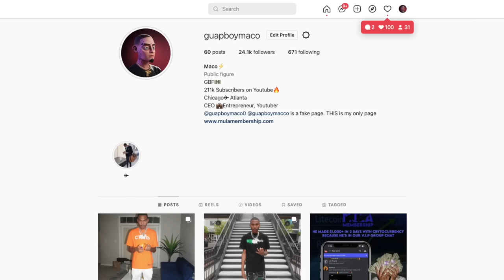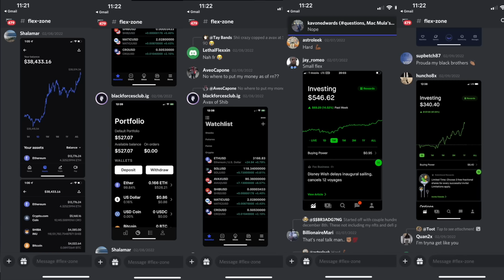THEY BROUGHT 30 GUNS TO SCHOOL AFTER THEY OPPS CAUGHT A BODY AND THIS HAPPENED ( REACTION )